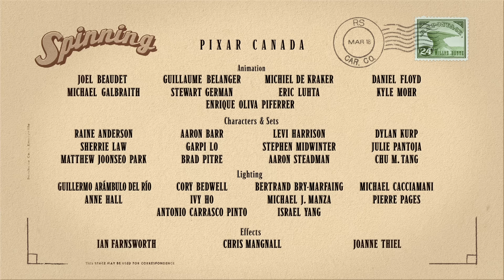Spinning - Tales From Radiator Springs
Guido turns sign spinning into an incredibly fun art form at Luigi's Casa Della Tires!